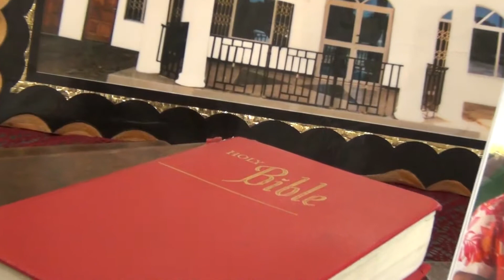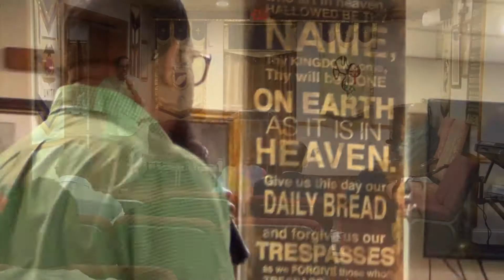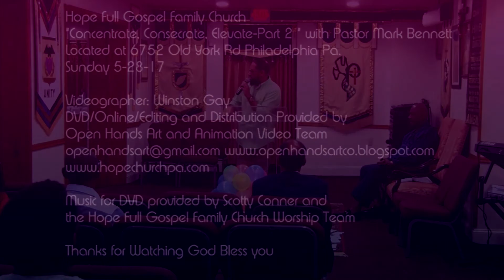Concentrate Consecrate Elevate Part 2-with Pastor Mark Bennett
"Concentrate Consecrate Elevate Part 2"
Hope Full Gospel Family Church
with Pastor Mark Bennett
Filmed - May 28th  2017
Located at 6752 Old York Road
Philadelphia Pa.
Come Join Us for Next Sunday's Service Starting at 11:30 am